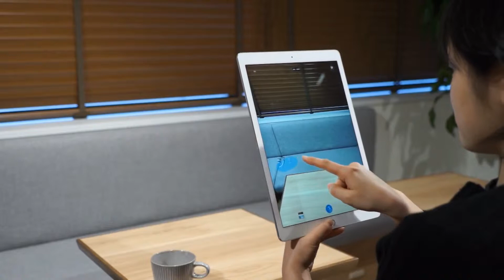Konuşmaları anlık yabancı dile çeviren teknoloji